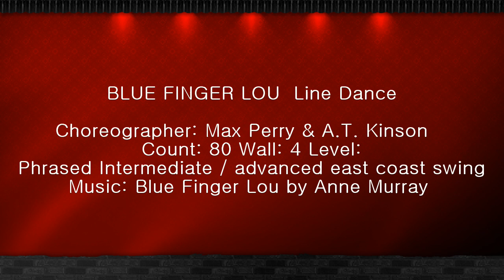Blue Finger Lou Line Dance by Max Perry & A.T. Kinson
Choreographer: Max Perry & A.T. Kinson
Count: 80 Wall: 4 Level: Phrased Intermediate / advanced east coast swing

South Korea